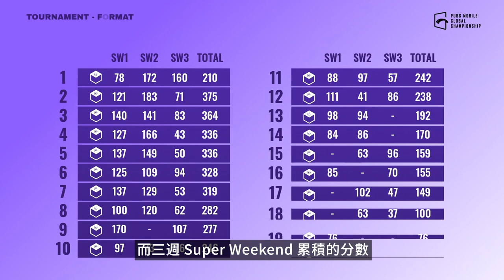【絕地求生M】PMGC 2021 即將開打 🏆 求生者還不熟悉賽制？懶人包一看就懂！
【PMGC 世界大賽】賽事即將開打 🔥
求生者還不熟悉賽制？懶人包一看就懂！
來自世界各國 40 支隊伍角逐冠軍寶座 🏆

@GASH 好康報